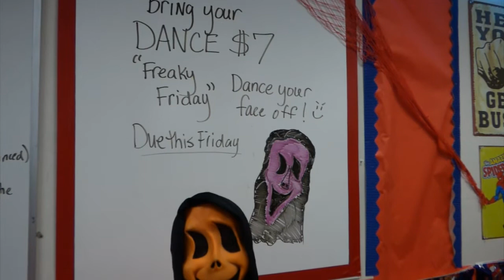SJHS Video Announcements - October 23, 2015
Daily video announcements for Santan JHS in Chandler, Arizona (Friday, October 23, 2015)